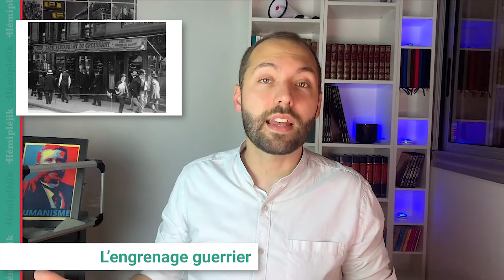Jean Jaurès, partie 5 : Le dernier rempart avant la guerre - Hémipléjik #18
Cinquième et dernier épisode de la série consacrée à la vie de Jean Jaurès. Jaurès a réussi à faire l'union des socialistes, mais voilà qu'un immense danger se dresse à l'horizon : la guerre entre la France et l'Allemagne.

SOMMAIRE :
0:00​ • Introduction
1:01​ • Le contexte international
2:30​ • La montée de la haine anti-Jaurès
4:36​ • Jaurès, pacifiste mais pas naïf
7:12​ • Le voyage en Amérique du Sud
8:08​ • La lutte politique contre la guerre
11:11​ • L'engrenage guerrier
14:16​ • Ils ont tué Jaurès !